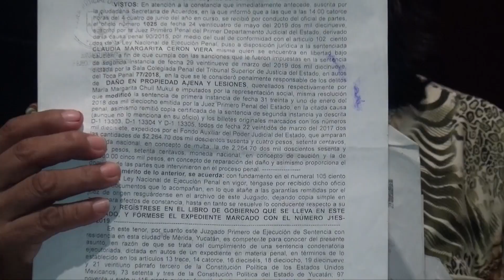DENUNCIA ACOSO Y HOSTIGAMIENTO POR PARTE DE UNA VECINA.